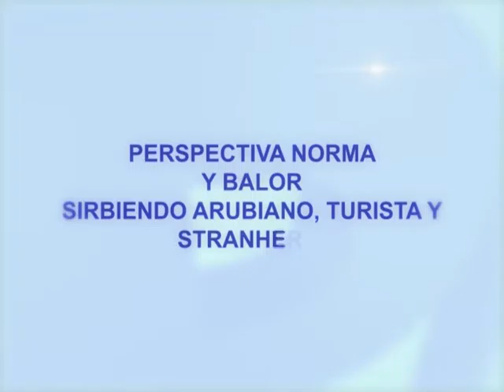PERSP 21 10